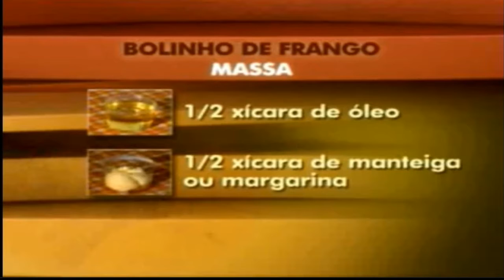Aprenda a fazer o saboroso bolinho de frango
O frango é o prato principal da culinária do município de Pereiras, em São Paulo. Hoje, você vai aprender a preparar um bolinho especial ficou famoso na cidade.